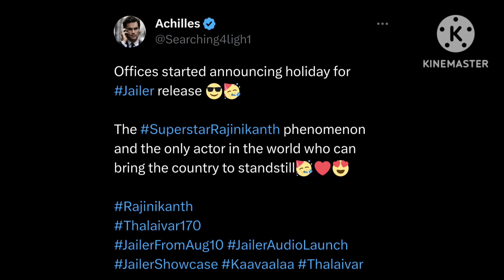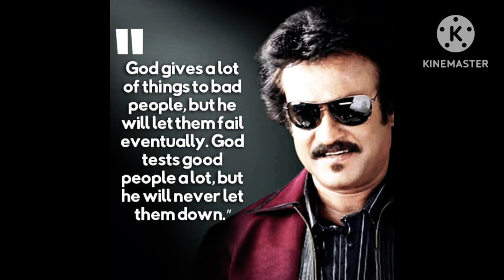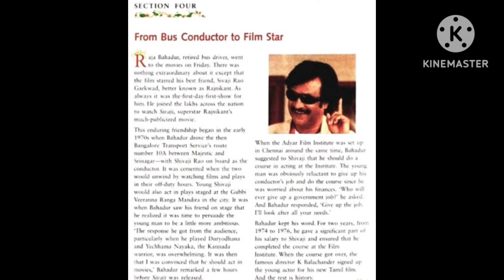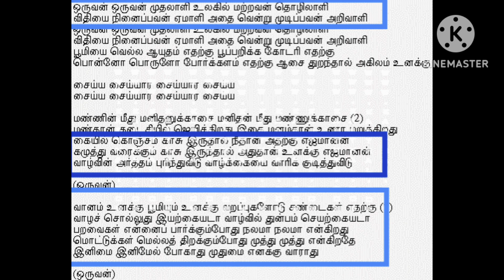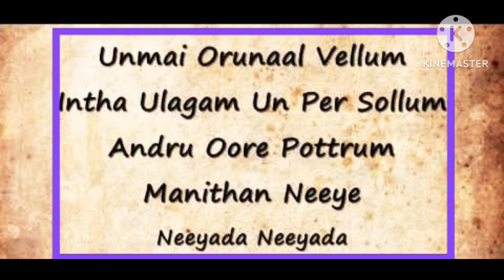Jailer movie tamil | Rajinikanth Jailer movie | Rajinikanth speech | Rajinikanth success story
-If you didn't watch my previous video, use the below links to watch that:

Chandrayaan 3 massive update | Where is Chandrayaan 3 and when it will land on moon ? | Chandrayaan3

Best app for dream11 prediction | All A to Z cricket details, records in one app | Advance Cricket

Why Chandrayaan 3 take 40 days to reach moon | Chandrayaan 3 launch | ISRO VS NASA | IND VS USA

How to win dream 11 grand league | kcc t10 challengers league 2023 dream11 prediction MGW VS ATG

Dream 11 tips & tricks in tamil | How to win Dream 11 | Eng vs Aus 4th test 2023 Dream 11 prediction

MS Dhoni captain cool moments | MS Dhoni Untold story | Best MS dhoni captaincy moments | MS DHONI

Backup Player in Dream 11 Tamil | How to add backup player in Dream 11 Tamil | Mohamed Riyas